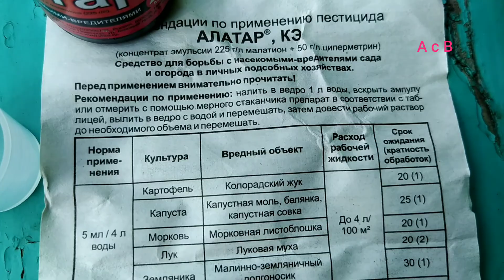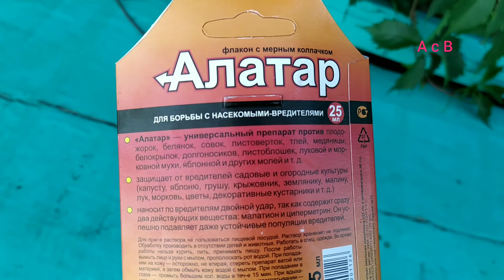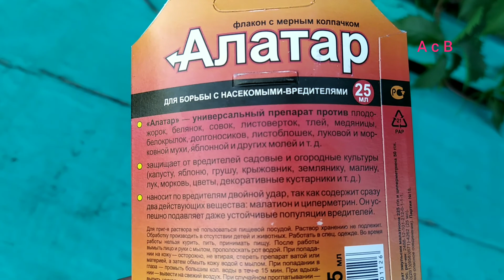Обработка от вредителей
А Вы чем обрабатываете от вредителей свои насаждения?